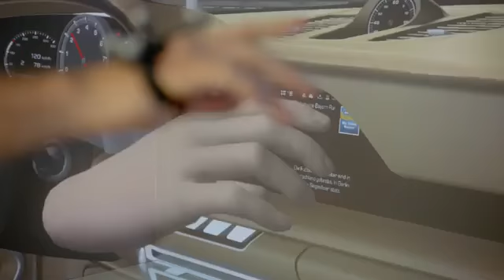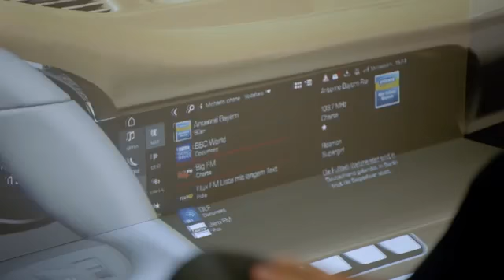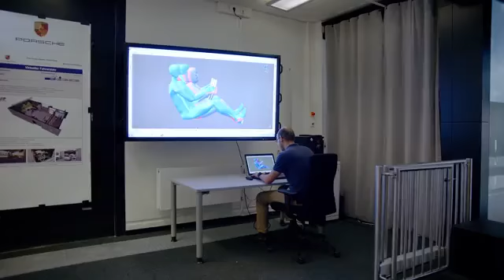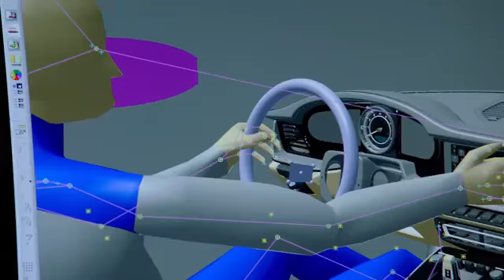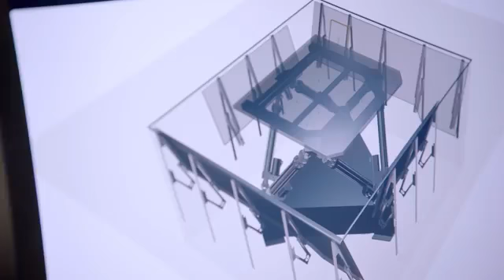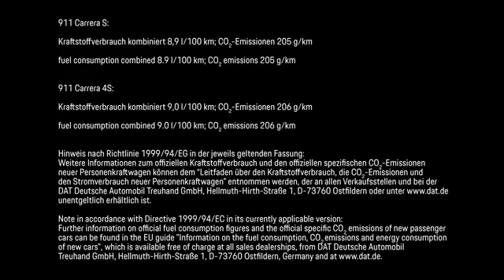New Porsche 911 Design using Virtual Driver Seat